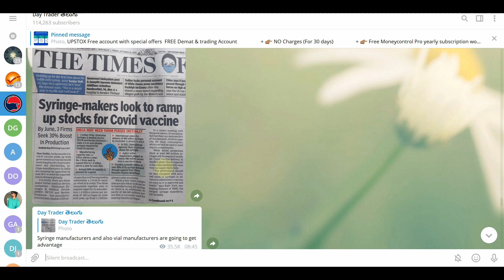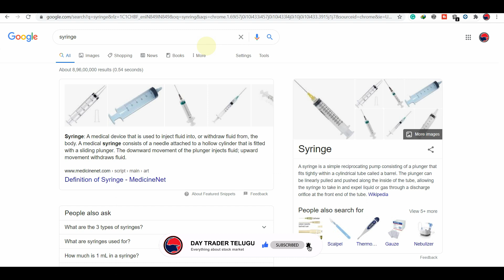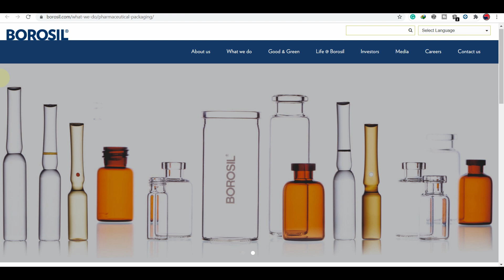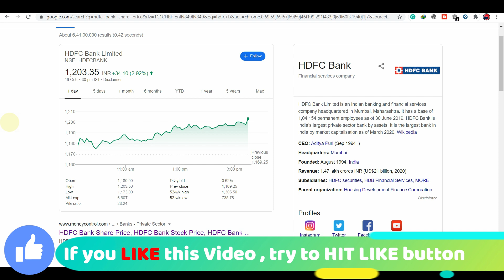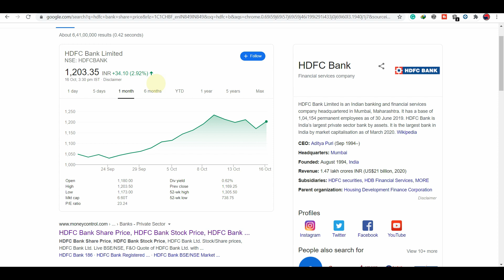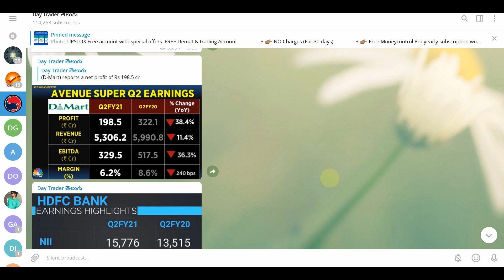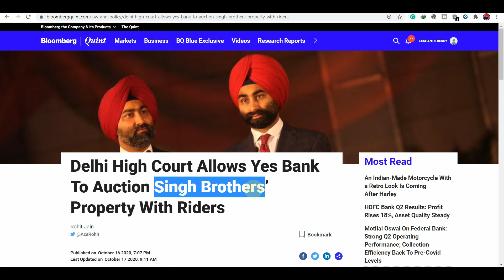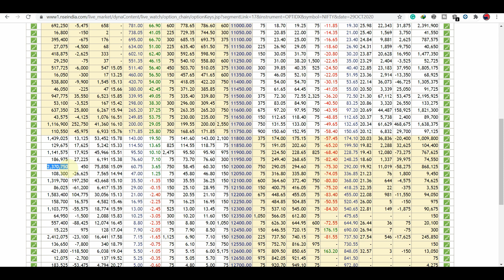#430 Stock Market NEWS Analysis Oct 18, 2020